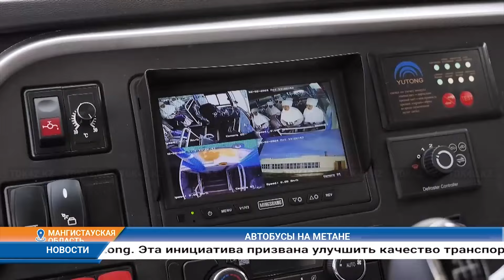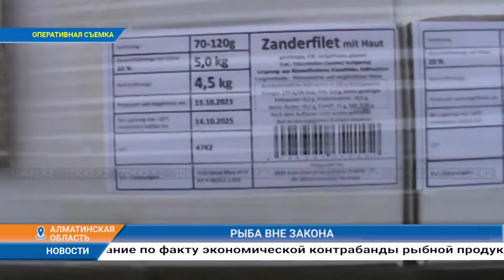Дневные новости (07.02.2024) 13:00